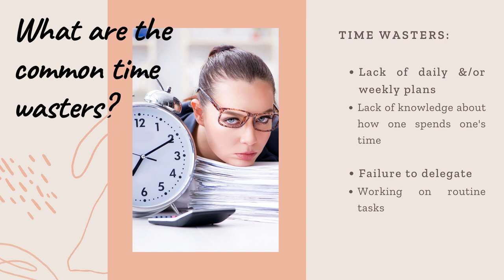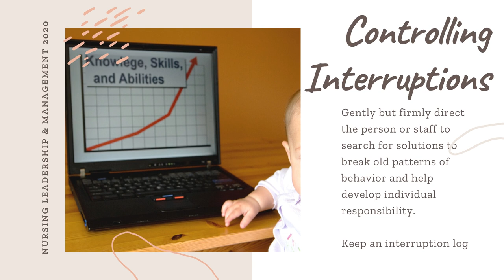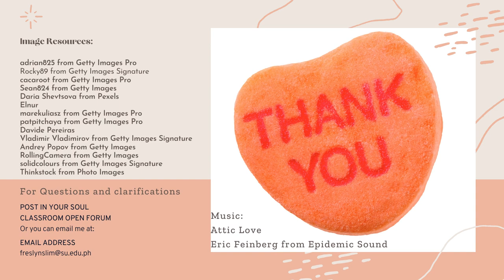Time Management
* Time-wasters
* Setting Goals
* Controlling Interruptions
* Controlling time in Meetings
* Respecting Time